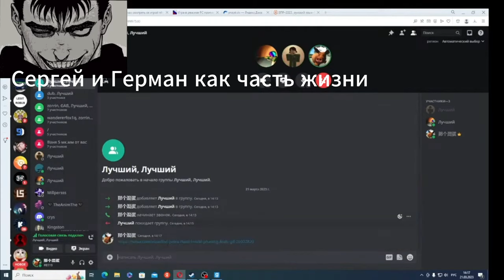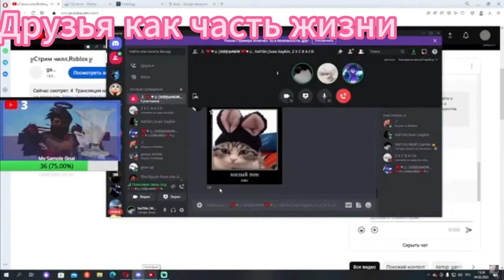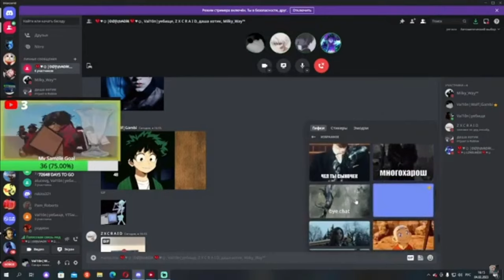Сергей и Германа друзья как часть жизни